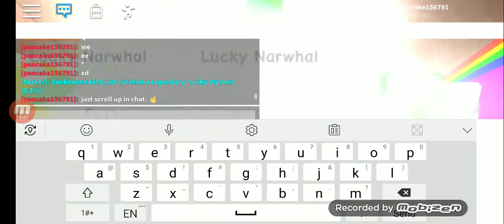I hatched guardian